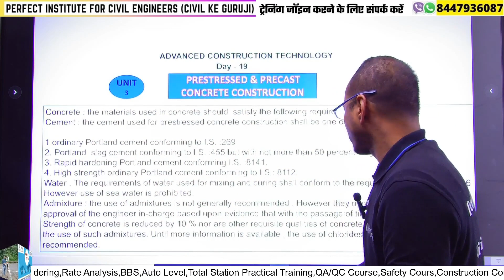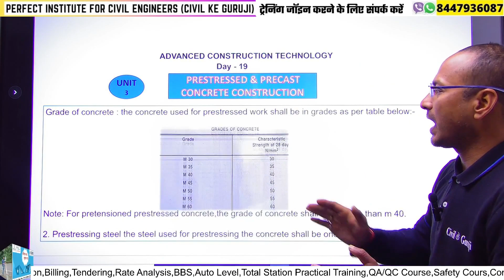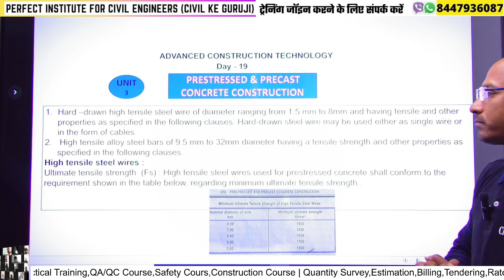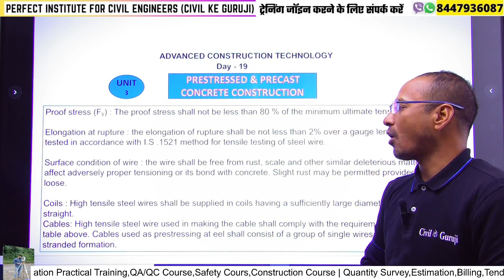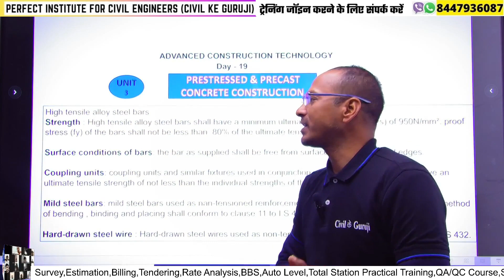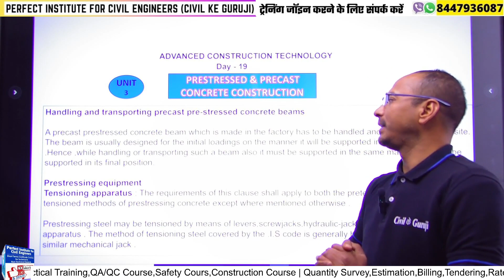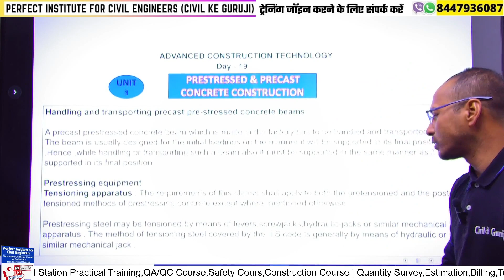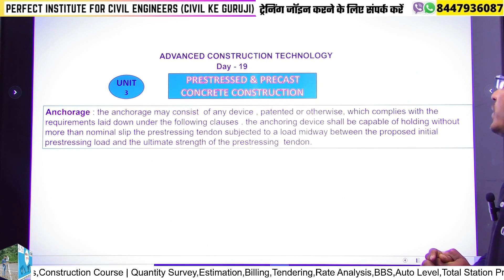Prestress Concrete | Advance Concrete Technology Marathon | Dip,B.E,B-Tech Course by PIFCE C-12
In this video of Civil Ke Guruji Training Institute ( Perfect Institute for Civil Engineers ) students giving free of cost classes to his young generation civil engineers Advance Concrete Technology regular subject class for their help. These classes willl help our college going students to complete Concrete technology subejct revision classes are conducted by Civil Ke GuruJi

Description